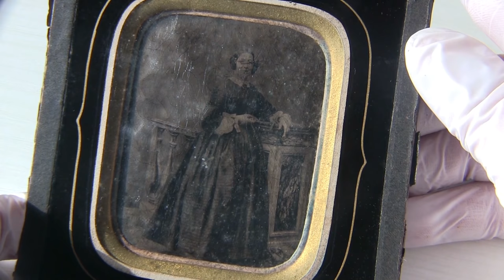Pannotype by Jean-Baptiste Lagriffe.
Pannotype by Jean-Baptiste Lagriffe. Breveté SGDG. Rue Saint-Honoré 279, nouveau. Jean-Baptiste Lagriffe, né à  Auch (Gers) en 1820. Daguerréotypiste et puis photographe à  Paris à partir de 1858. Décédé le 14 janvier 1865.